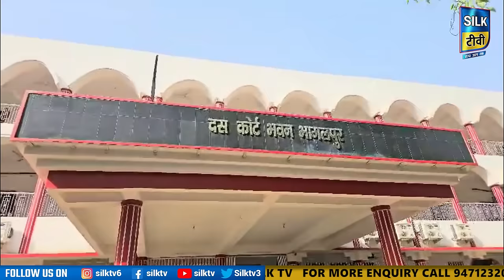SILK TV- जिले की खबरें एक साथ || 21 APRIL 2024